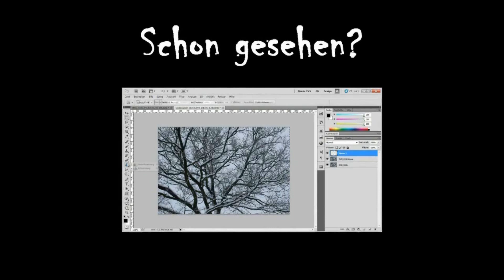iPhone 5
Was kann alles kommen mit dem neuen iPhone von Apple ?
Viele neue Infos zum neuen iPhone in meinen Video.